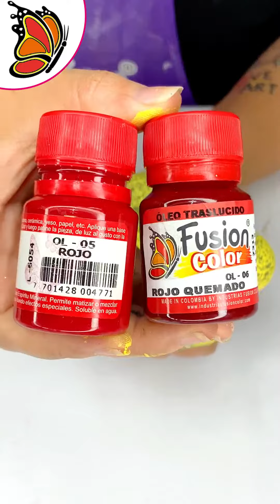Como pintar un Papa Noel con pinturas Fusion Color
Paso a paso 👇
1. Utilizamos Acrílico Gris Cobalto como color base
2. Realizamos brocha seca con Acrílico Crema sobre toda la piza
3. Pintamos el gorro con Traslucidos Rojo y Rojo Quemado difuminando ambos colores entre sí y limpiamos el exceso con un trapito de franela
4. Utilizamos Metálico Rojo Navidad, Acrílico Rojo Primario y Fluorescente Rojo y una esponja para realizar iluminaciones en el gorro
5. Pintamos la barba con Patina Café Quiteño y Blanco difuminando ambos colores entre sí y limpiamos el exceso con un trapito de franela
6. Para la Piel utilizamos Acrílico Piel
7. Con nuestro efecto especial Nieve y Gel Escarchado Tornasol realizamos un efecto de nieve en todo el gorro
Recuerda que para obtener estos mismos acabados deben de usar nuestros productos Fusión Color y King Diamonds ✨